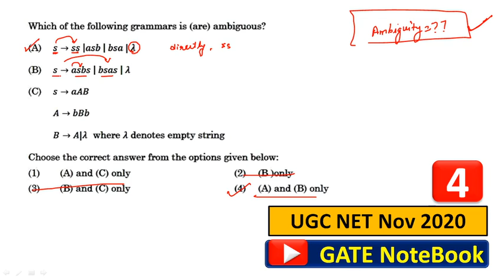AUTOMATA Ambiguity Based Question Asked in UGC NET November 2020 | THEORY OF COMPUTATION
NTA UGC NET CSA November 2020 PYQs :-

TARGET  EXAMS   (All Computer Science Exams & Interviews)
UGC NET  | GATE  |  ISRO  |  APDCL  |  BARC  |  NIELT  | CIL  MT
HTET CS | KVS PGT CS | DSSSB CS